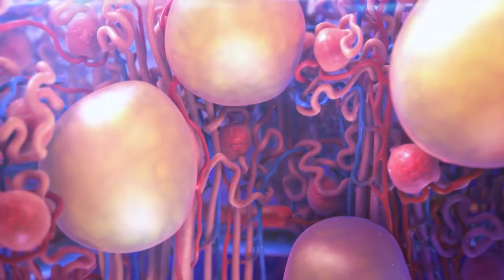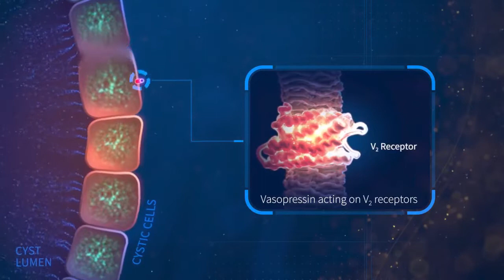Role of Vasopressin in ADPKD Progression [Chapter 2] | JYNARQUE® (tolvaptan)